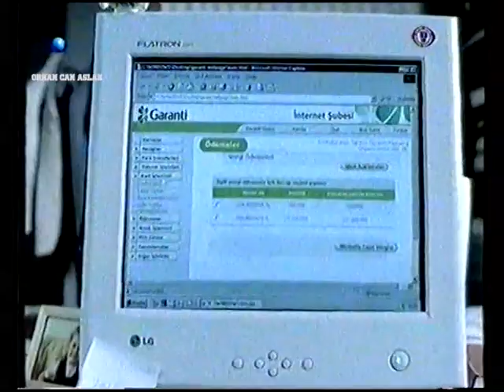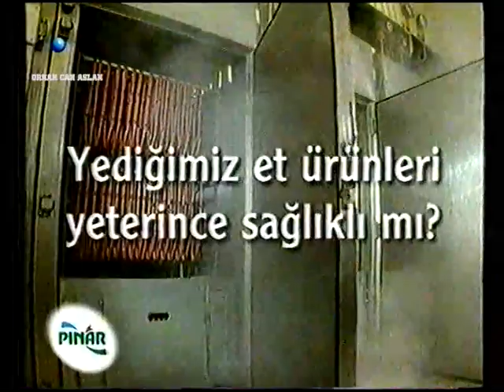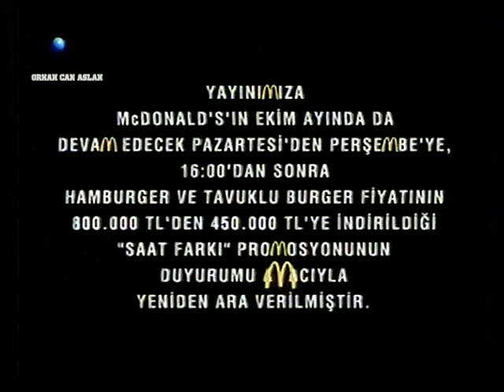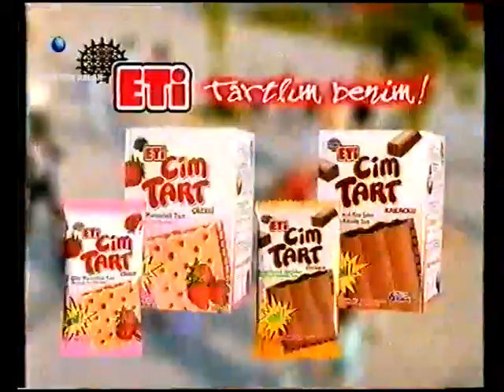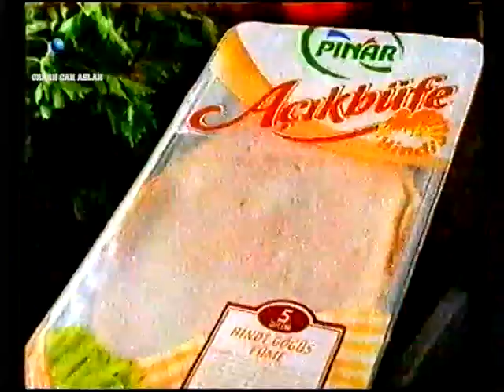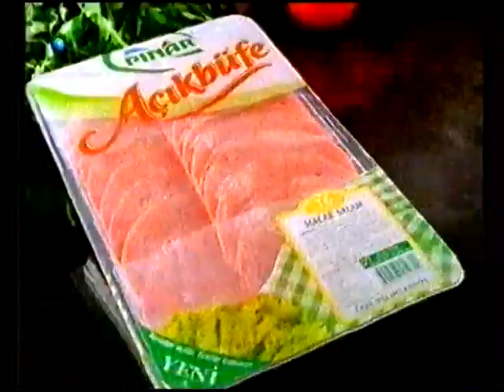Kanal D Reklam Kuşağı - 3 Ekim 2001 - 1.Bölüm